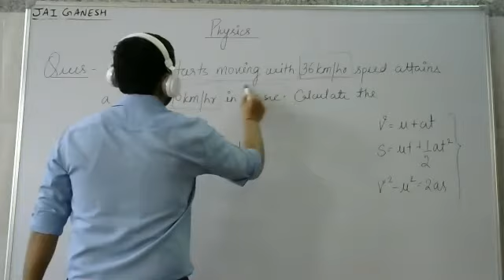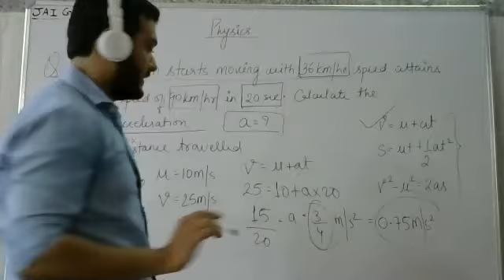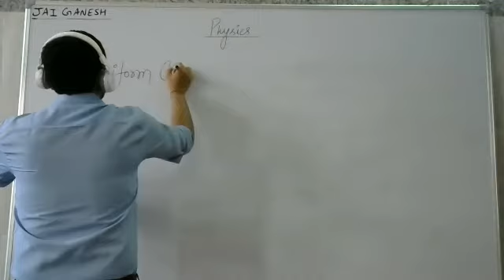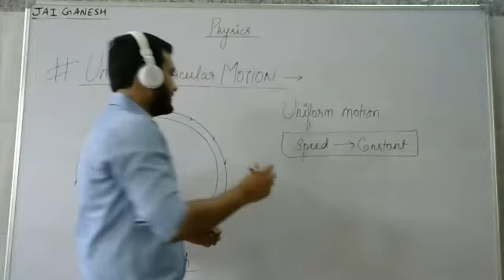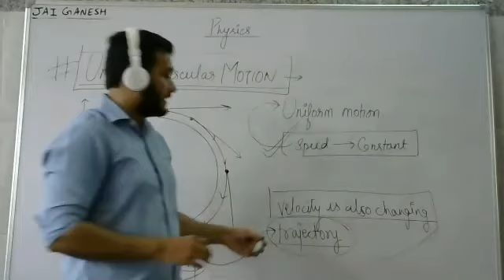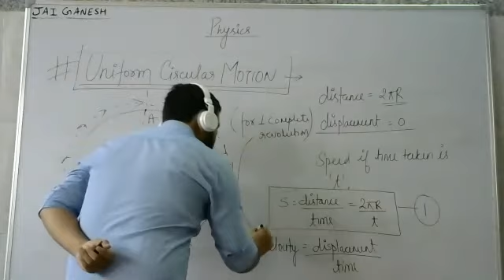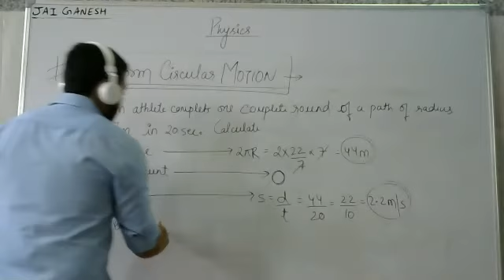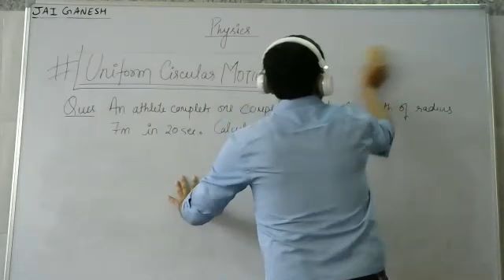Uniform Circular Motion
Class - IX - Physics - Online Class 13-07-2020 by Kunal Sir